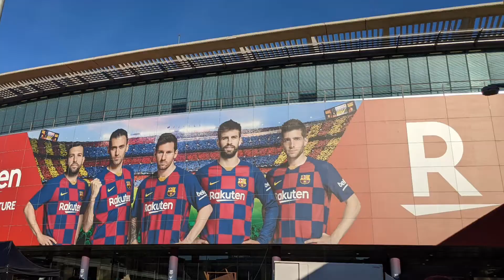Spain travel vlog 2020, Madrid, Seville and Barcelona.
Spain travel vlog 2020, Madrid, Seville and Barcelona. Spain, vacation trip 2020. Travel and open your world.